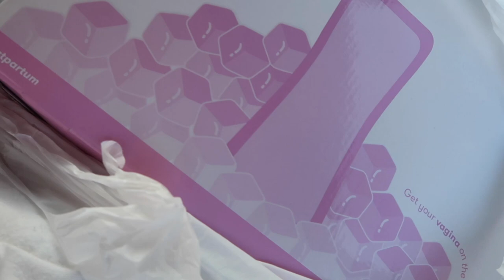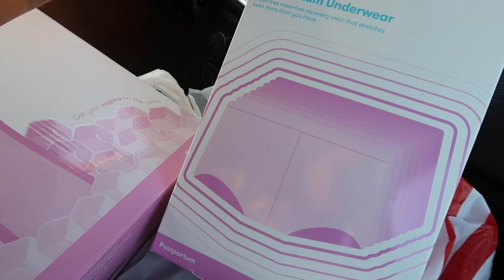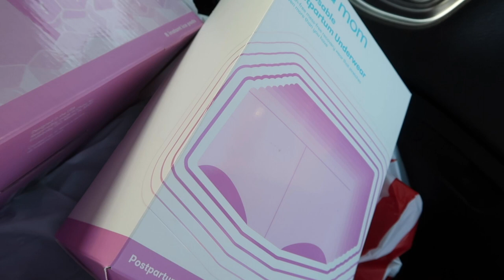Bringing Home Twin Babies | Leaving The Hospital Vlog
Bringing home babies from the hospital and when things got really REAL ! No turning back now :) Enjoy !

xoxo,
Yvette

💋 Previous Video • Delivering TWINS naturally | Labor & Delivery Vlog

💕 Other Videos You Will Love :

Finding out that I am having TWINS !!! I Cried SO BAD ! | Storytime

TWINS Gender Reveal Vlog ! I CAN'T Believe This !!!

Age : 27
Horoscope : Cancer 💕
Location : Virginia